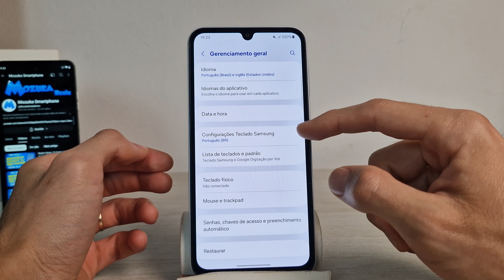Samsung A15 5G Como desativar a opção que muda a cor do teclado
Neste vídeo vou te ensinar como desativar a opção que muda a cor do teclado no Samsung A15 5G